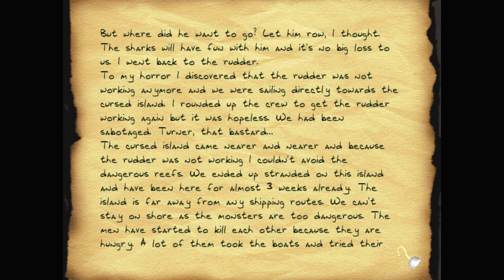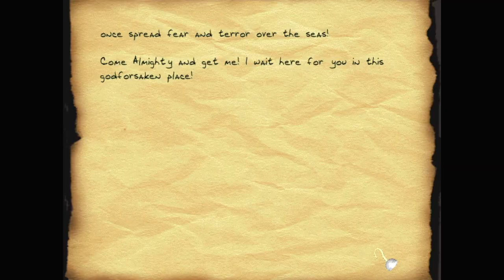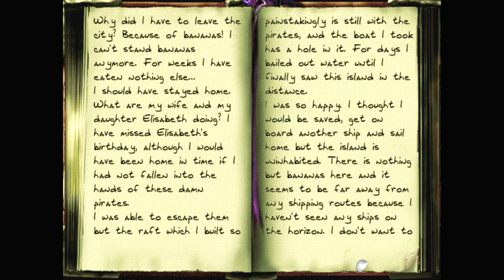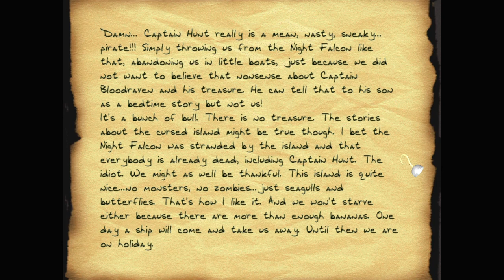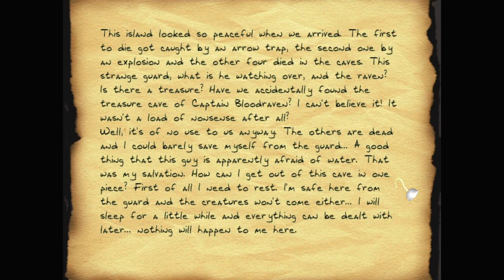Let's play Thief fan missions: Pirates Ahoy!, episode 6